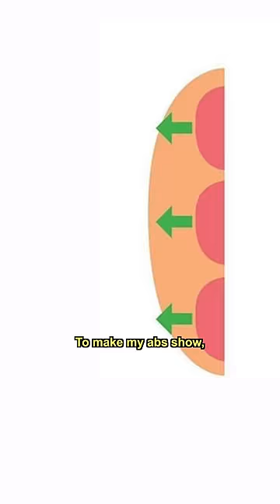My secret to abs WITHOUT dieting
~📚RECOMMENDED BOOKS
1) The Power of Habit: Why We Do What We Do in Life and Business
2) How to Win Friends & Influence People
3) The 7 Habits of Highly Effective People

1) Operation Varsity Blues: The College Admissions Scandal
2) Try Harder!